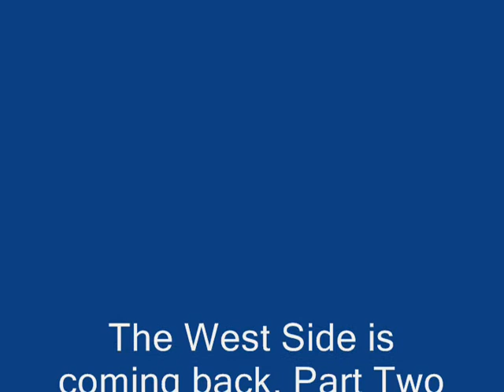Chicago's West Side is coming back, II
That's the word from 28th Ward Alderman Ed Smith, who set aside some time during his re-election campaign to talk with YoChicago's Barry Pearce.